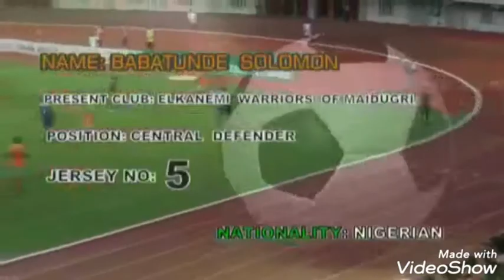Babatunde Solomon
Central Defender